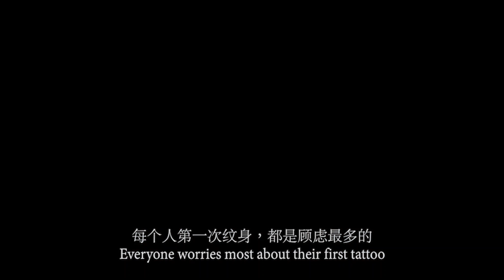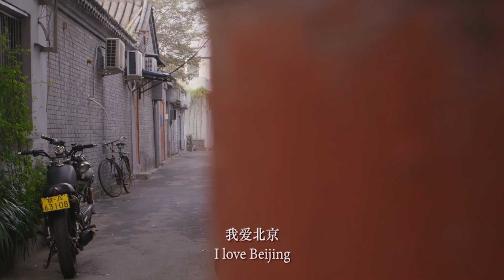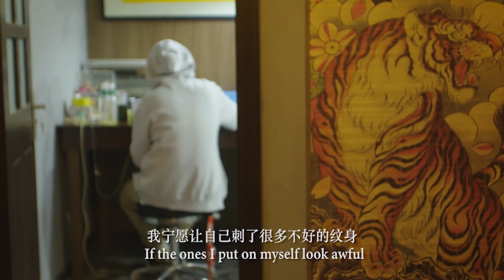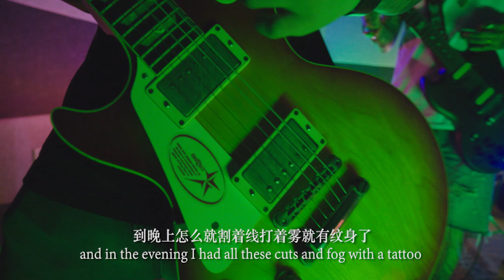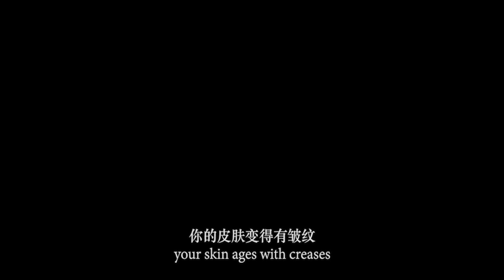Shooting Tattoo Art with EVA1 | Panasonic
Witness the magnificence of colours, the accuracy of skin tones and the overall cinema-style imagery with the EVA1. Cinematographer, Yaya Rotem captures the art of tattooing in the works of talented artists.

CREDITS:
Director & Cinematographer: Yaya Rotem
Editing Director & Editing: Dagan Shani
Executive Producer: Li Jia Qiang
Producer: Gao Nan
Production House: Vision Plus Media (Beijing) Co.Ltd
1st AC: Zhou Guo Qi
B Camera Operator: Nicolas Cerutti
Lighting Crew: Sun Gui Fu, Lu Fu Yang, Sun Peng Kun, Liu Long Tao
Sound Mix: Wang Ke Xin
Film Title Design: Lola